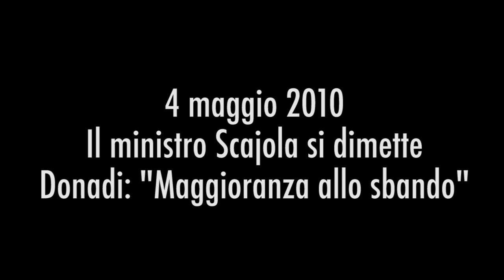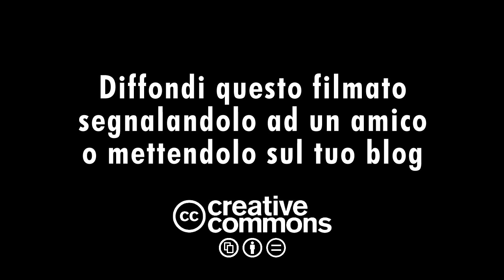Dimissioni Scajola - Donadi (Idv): "Governo allo sbando"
Il capogruppo alla Camera di Italia dei Valori commenta le dimissioni del ministro Scajola